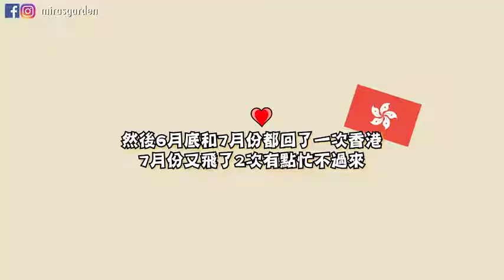幾個月以來，我沒遵守承諾的原因 7月目標！ Mira 咪拉 2